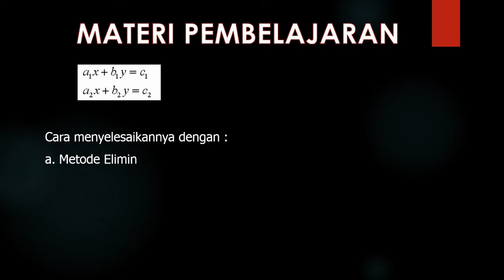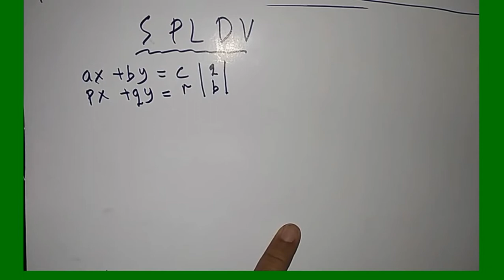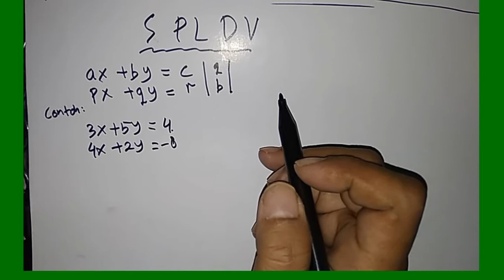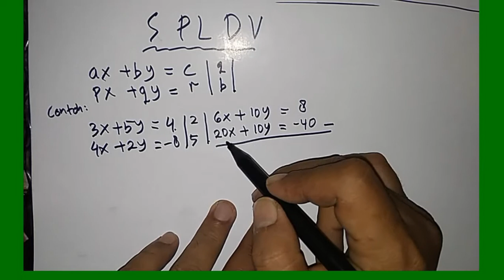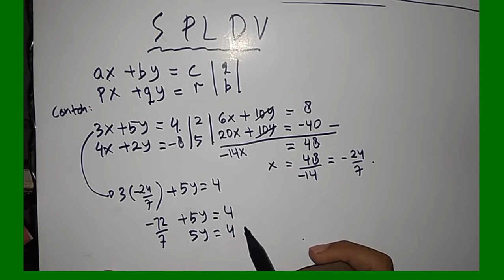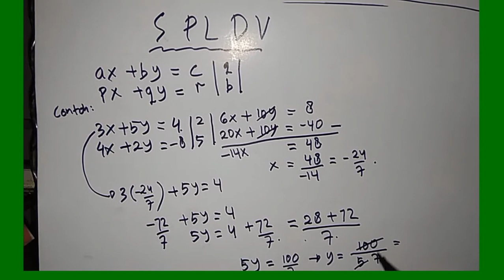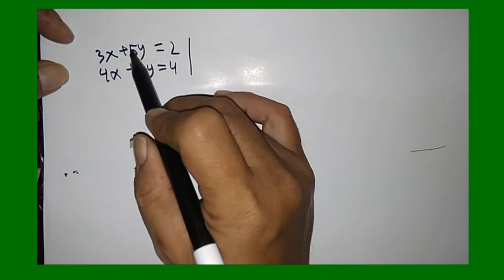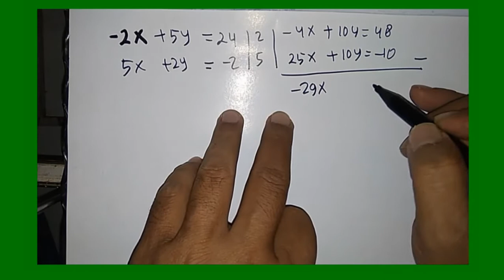Matematika - Kelas X - SISTEM PERSAMAAN DUA VARIABEL SPLDV 1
Video Editor: Agus Adibrata, S.Sn.